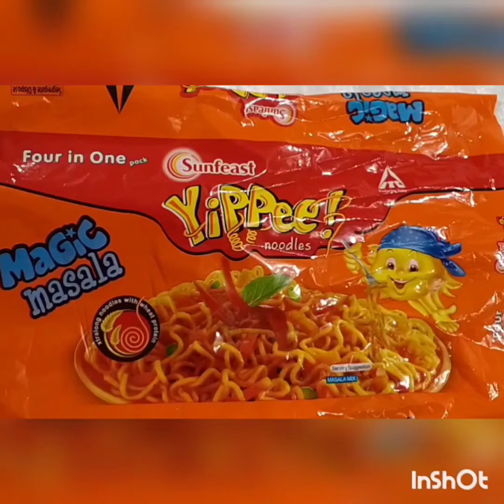இப்பி நூடுல்ஸ் எப்படி செய்யலாம்.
தேவையான பொருட்கள்.

1. நூடுல்ஸ்-1. ஒரு பீஸ்.
2. அதில் இருக்கும் மசாலா தூள்.-1.
3. வெங்காயம்- சிறிதளவு.
4. ப.மிளகாய்-1 .
5. தண்ணீர்-100 விருந்து 150 கிராம்.
6.எண்ணெய்.கொத்தமல்லி தேவைக்கு.

(உப்பு வேண்டாம்.அதிலேயே  இருக்கும்.).

குறைந்த தீயில் வேக வைக்கவும்.